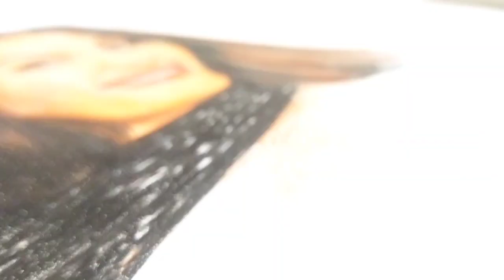Happy Birthday mam! ❤️ Portrait drawing